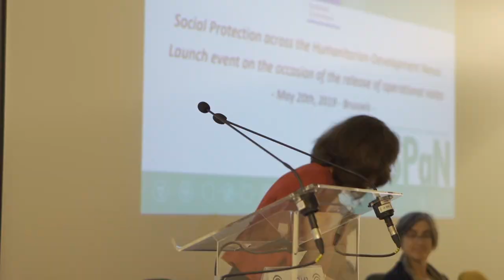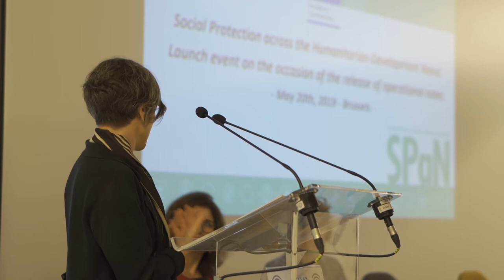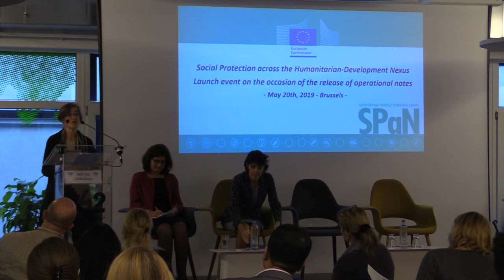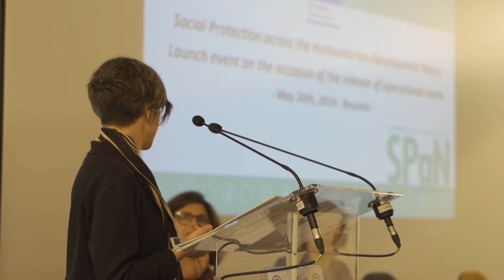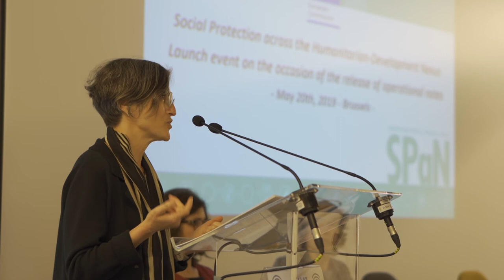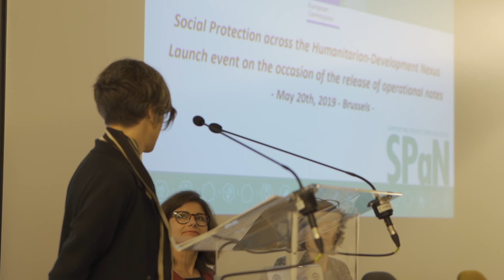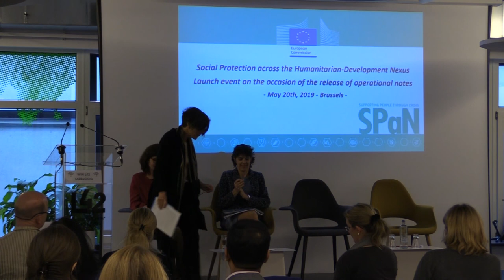1 – SPaN in Crises Settings / Henriette Geiger (DEVCO), Sandie Blanchet & Alexandra Yuster (UNICEF)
Supporting People through Crises: Social Protection across the Humanitarian-Development Nexus – Guidance Package Launch Event on the Occasion of the Release of Operational Notes, 20 May 2019 Brussels.

The conference has been organized in collaboration with UNICEF as part of the “Guidance Package on Social Protection across the Humanitar-ian-Development Nexus” (SPaN). It is the outcome of an initiative jointly led by the European Commission’s Directorate-General for International Cooperation and Development (DEVCO), Directorate-General for European Civil Protection and Humanitarian Aid Operations (ECHO) and Directorate-General for Neighbourhood and Enlargement Negotiations (NEAR) with the support of DEVCO Unit 04 and the MKS programme.